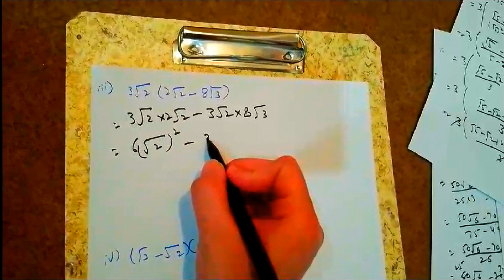Exercise 4.4 Question 2 class 9 | Algebraic expression and algebraic Formula | Balochistan Board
Hello,
I am jiya.
I am a teacher. This channel covers all the basic concepts of maths.
All lecture videos are available for classes 1 to 8th and class 9th 10th. All the lectures on Fsc maths are also available on this channel.
Just keep your blessing high. spread positivity and happiness.